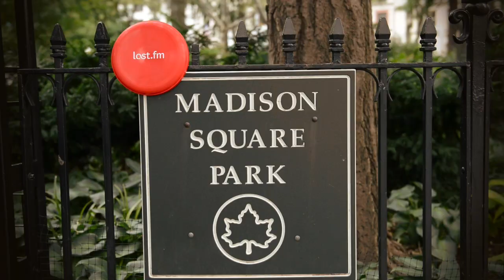T. Hardy Morris - OK Corral (Last.fm Sessions)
T. Hardy Morris gives a weighty performance  at Madison Square Park in New York City

Producer: Matt Simpson
Production Manager: Bryan VanGelder
Camera: Keith Barker, Nathan Carpenter
Sound: Gian Vassaliko
Editor: Nathan Carpenter